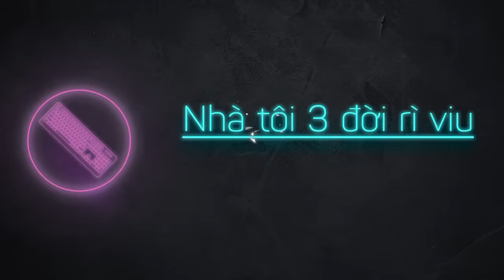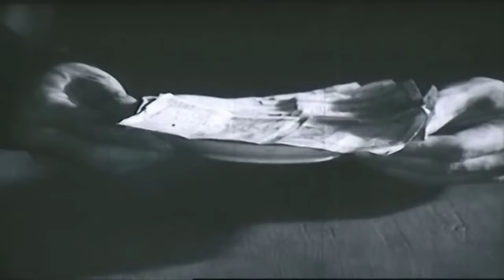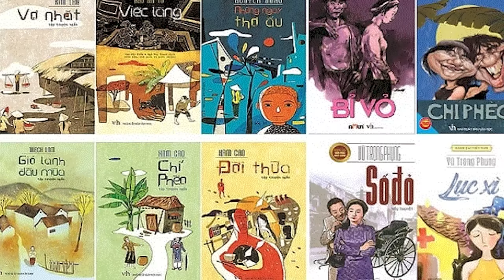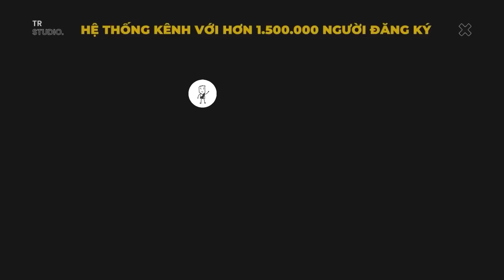Chị Dậu và nạn đ.ói Ất Dậu 1945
Mua áo của Trùm Cuối để ủng hộ The Reviewer tại
Mobile: Mr. Nguyễn Văn Linh
Zalo (nhanh nhất) và SĐT: 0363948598

Chị Dậu và nạn đói Ất Dậu 1945, liệu có phải sự trùng hợp? | Recap Xàm: Chị Dậu